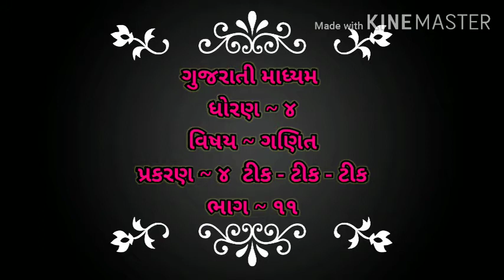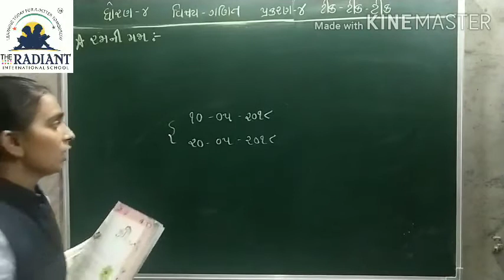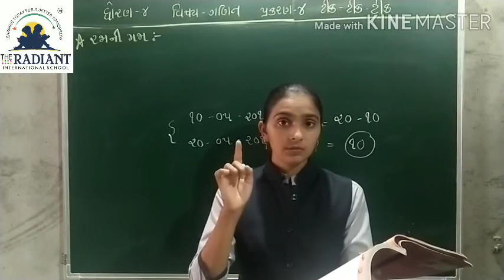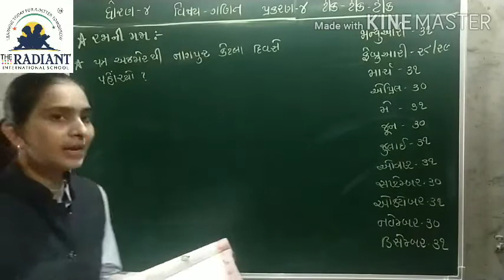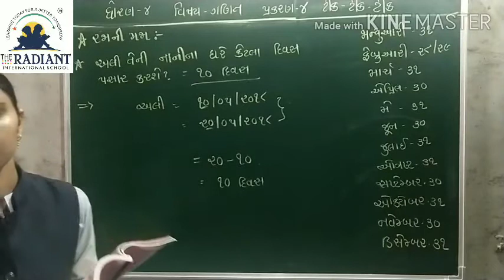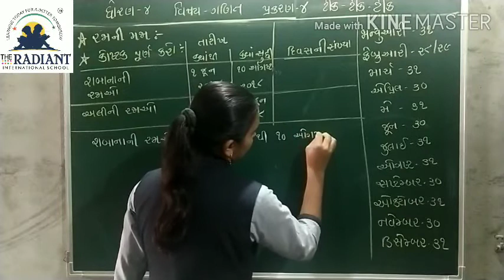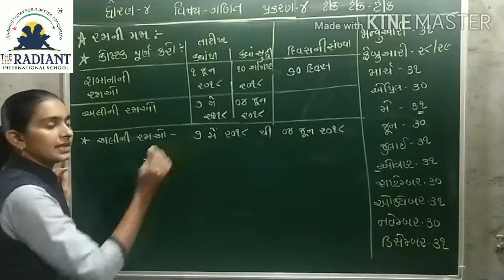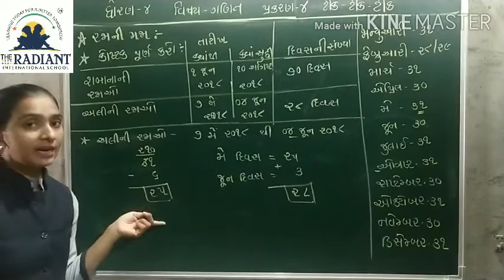GUJ MED STD 4 MATHS CH 4 ટીક ટીક ટીક PART 11 mp4